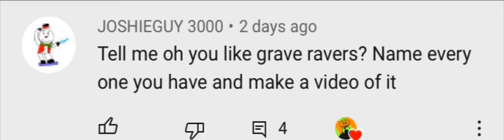Oh you like grave ravers? Name every one